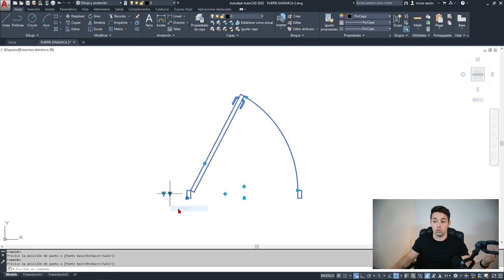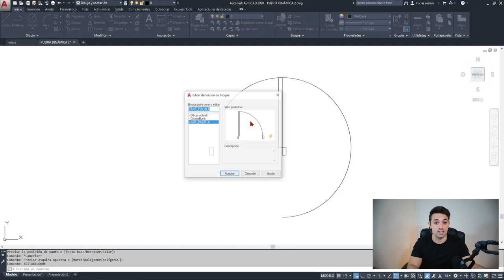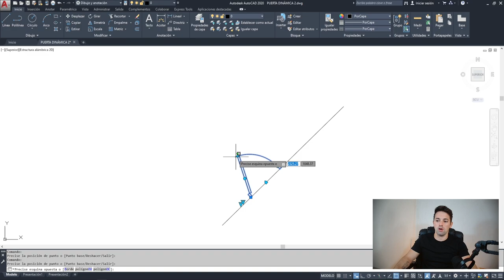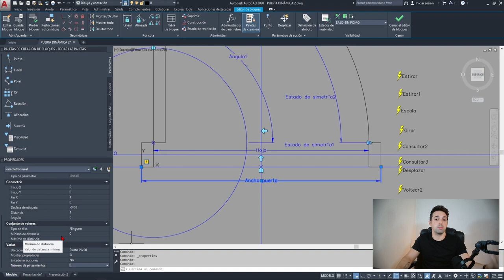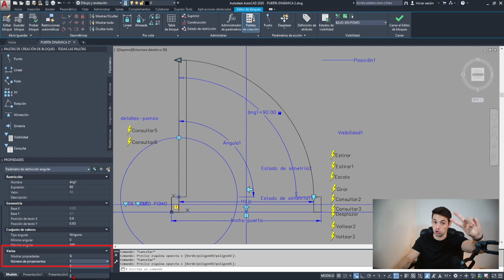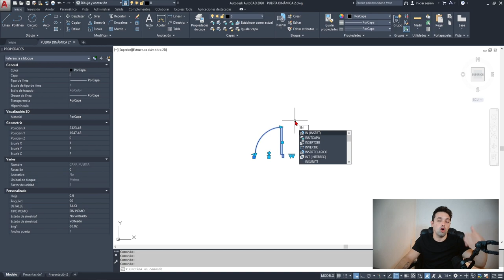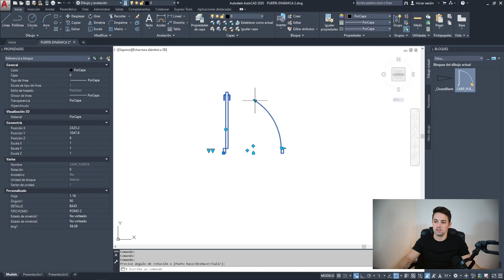👉 Cómo CREAR ARCO de Puerta EDITABLE en AutoCAD [Bloque Dinámico]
Aprende a hacer un arco editable en un bloque dinámico con restricción angular adaptable utilizando también parámetros de simetría.